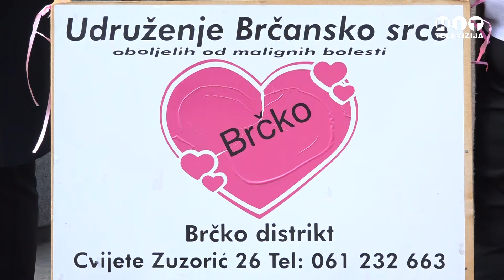Brcko - Dan narcisa - Podrska oboljelima od kancera - Hit Televizija Brcko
Dan narcisa - Podrska oboljelima od kancera - Brcko - Hit televizija Brcko